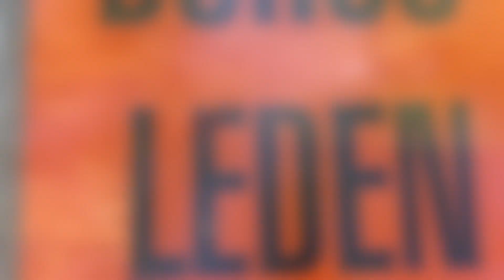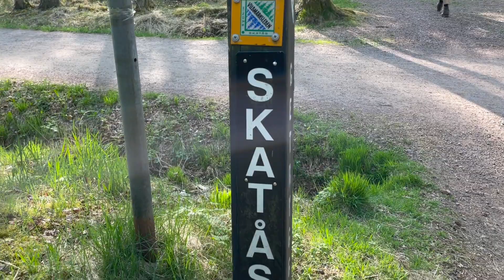Hiking part of Bohusleden in one day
Day hike from Jonsered to Skatås, 18 km in total, which is a part of Bohusleden and Götaleden. Watch out for ticks during such hikes!

Soundtrack: Artmnk - Eagle